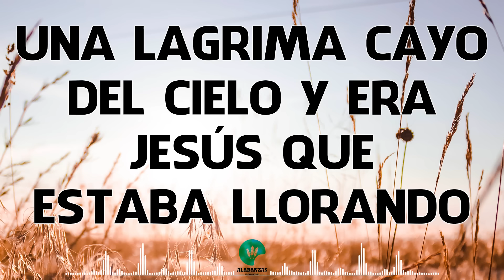Una Lagrima Cayo Del Cielo Y Era Jesús Que Estaba Llorarndo - Alabanzas De Fuego Pentecostales